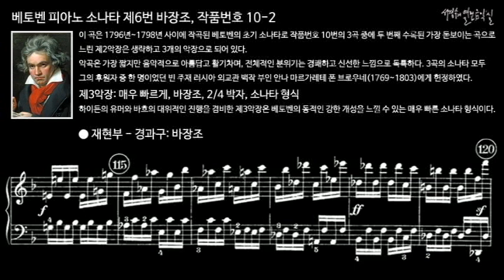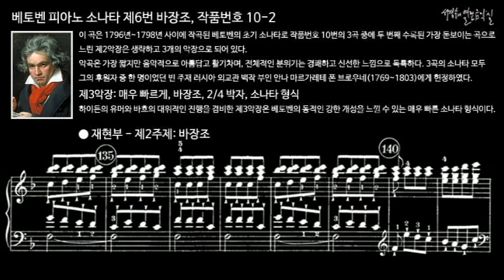베토벤 피아노 소나타 제6번 바장조, 작품번호 10-2 / 악보를 통한 악곡 분석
이 곡은 1796년~1798년 사이에 작곡된 베토벤의 초기 소나타로 작품번호 10번의 3곡 중에 두 번째 수록된 가장 돋보이는 곡으로 느린 제2악장은 생략하고 3개의 악장으로 되어 있다.
악곡은 가장 짧지만 음악적으로 아름답고 활기차며, 전체적인 분위기는 경쾌하고 신선한 느낌으로 독특하다. 3곡의 소나타 모두
그의 후원자 중 한 명이었던 빈 주재 러시아 외교관 백작 부인 안나 마르가레테 폰 브로우네(1769~1803)에게 헌정하였다.

00:04 Ⅰ. Allegro, F Major, 2/4 meter, Sonata form
제1악장: 빠르게, 바장조, 2/4 박자, 소나타 형식
제1악장은 빠른 소나타 형식으로 생기발랄하고 재미있는 악장이다.

05:48 Ⅱ. Allegretto, F minor, 3/4 meter, Ternary form
제2악장: 조금 빠르게, 바단조, 3/4박자, 3부 형식
제2악장은 알레그로 3부 형식으로 스케르초라고 명시되어 있지 않았지만 스케르초에 해당되며, 첫 구상은 미뉴에트와 트리오였다고 한다. 제1악장의 밝음과는 강한 대조를 이루는 음산한 악장이다.

09:46 Ⅲ. Presto, F Major, 2/4 meter, Sonata form
제3악장: 매우 빠르게, 바장조, 2/4 박자, 소나타 형식
하이든의 유머와 바흐의 대위적인 진행을 겸비한 제3악장은 베토벤의 동적인 강한 개성을 느낄 수 있는 매우 빠른 소나타 형식이다.